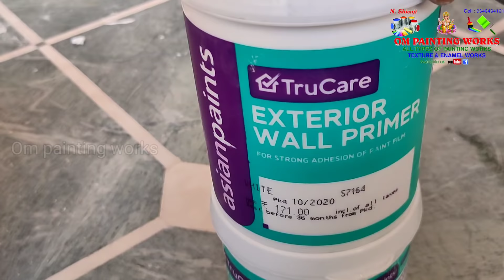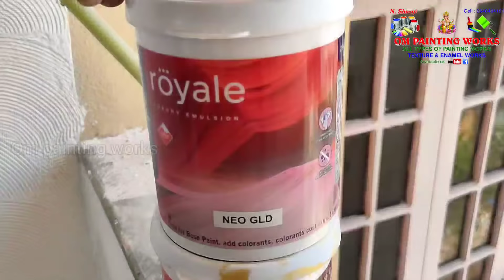wall putty texture | wall painting ideas | wall designing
Wall putty mixing machine 👇

Wall putty applying alltek blade set 👇

spray painting machine small link👇 in

Wall design rollers 👇

texture
Royale play designing
Tenses
Enamel work
Wallpaper designing